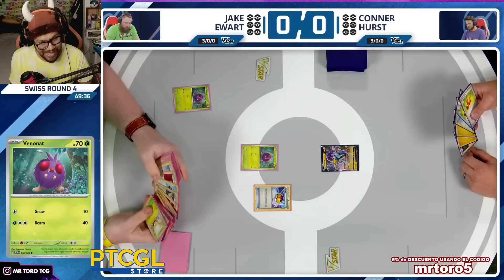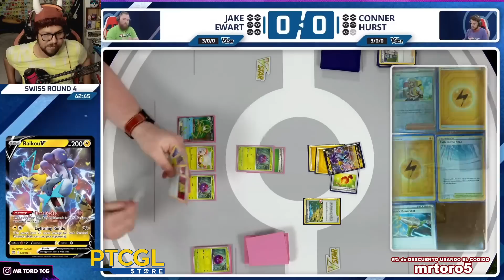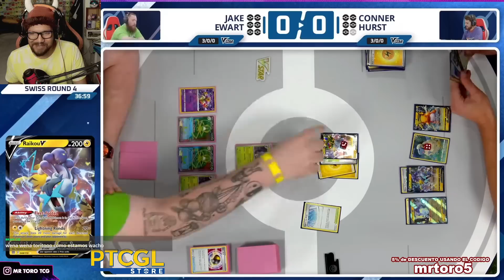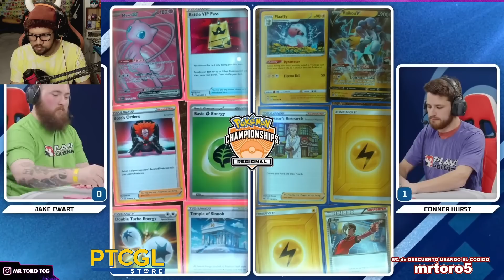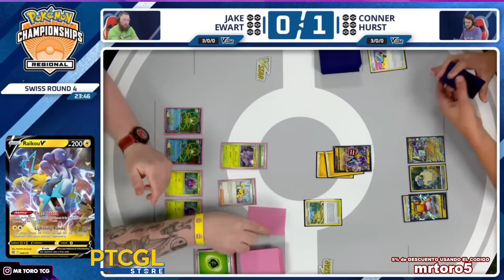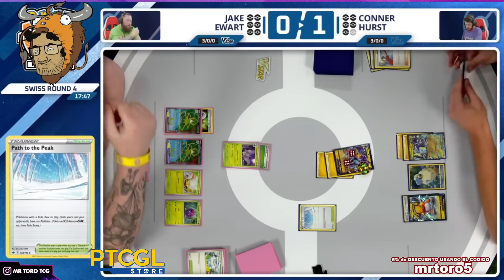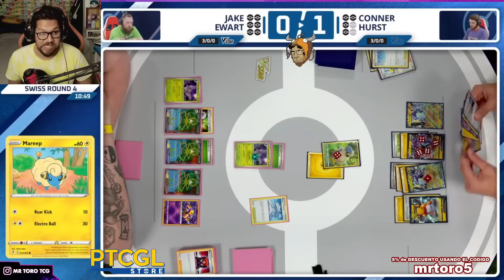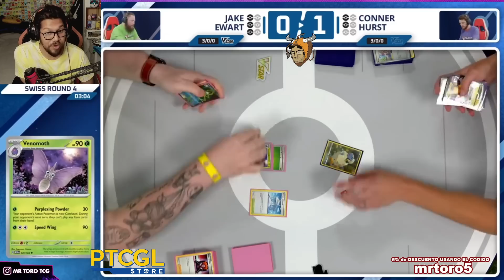SPIDOPS ex NUEVO META ? REGIONAL Cartas POKEMON TCG PEORIA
JAKE EWART utilizando a SPIDOPS EX con VENOMONT de 151 se enfrenta a CONNER HURST con MIRAIDON EX en esta 4ta RONDA DEL REGIONAL CARTAS POKEMON TCG 2023